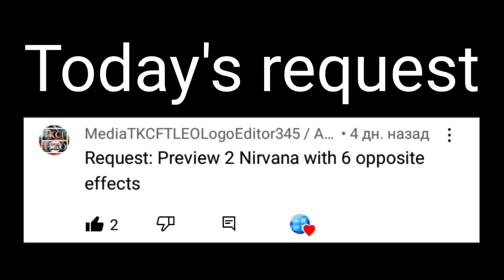Requested: Preview 2 nirvana with 6 opposite effects